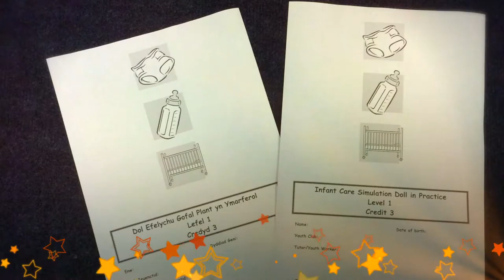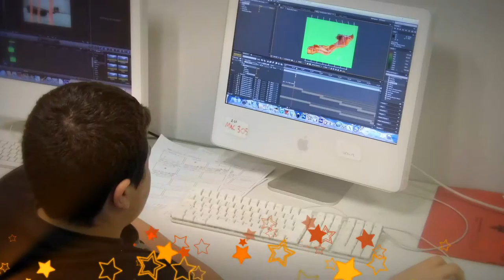07 Prosiect gwaith ieuenctid rhagorol sy'ncefnogi pobl ifanc i ymgymryd ag addysg ffurfiol 2016